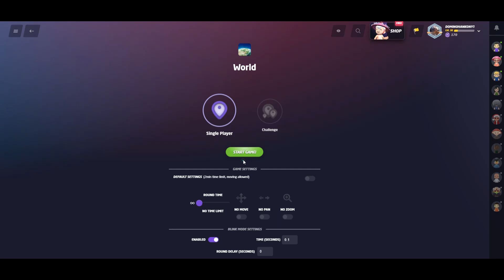18k on 0.1 second guesses (cut out 2nd guess)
im going pro tbh